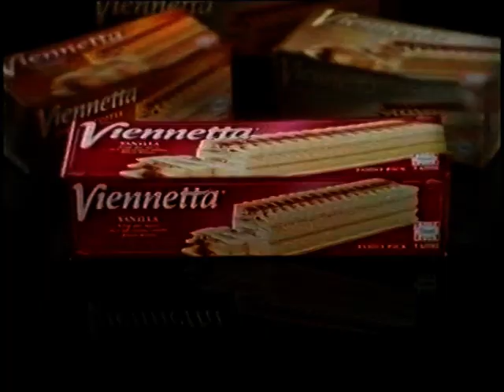Streets Vinnetta 1998